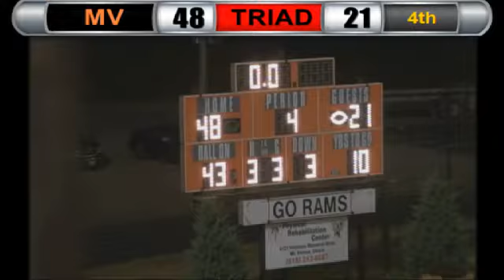WMIX Sports: HIGHLIGHT - Demontez Miller-Gray 68-yard touchdown run [Rams Football vs. Triad - 2013]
Mt. Vernon Rams' RB Demontez Miller-Gray uses fancy footwork to run 68 yards for the score in the 4th Quarter against Triad. The Rams handled the Knights 48-21 on Friday, September 13, 2013.